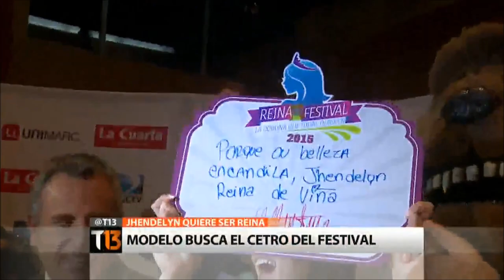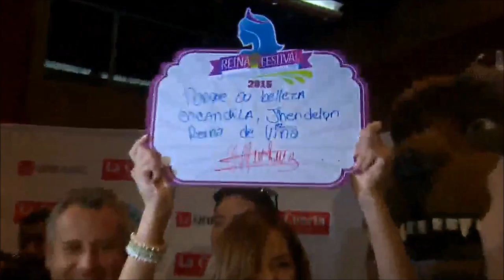Reina del Festival de Viña del Mar: Jhendelyn Núñez ya comenzó su campaña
La modelo y bailarina chilena Jhendelyn Núñez presentó este jueves su candidatura a Reina dell Festival de Viña 2015. Su campaña comenzó con un paseo por Santiago, donde recibió el afecto del público e inscribió su campaña en el sensacionalista diario chileno La Cuarta.